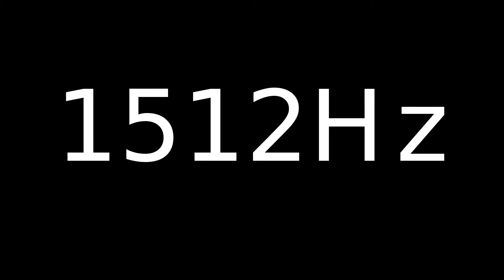Speaker Sound Test 1512Hz